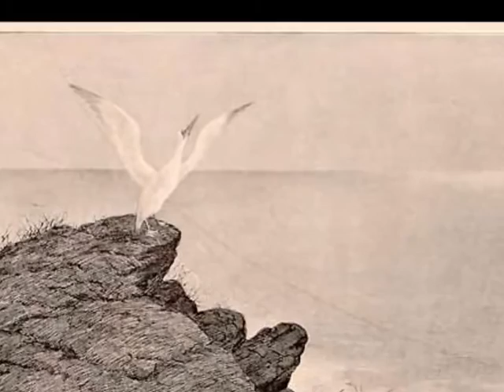Theodor Kittelsens beautiful art, with "Death of Åse" by Edvard Grieg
Some of the art by the famous norwegian painter Theodor Kittelsen, also with "Brudeferden i Hardanger" by Tidemann/Gude, and "Lyshornet" and "Bjerk i storm" by J.C. Dahl.
The paintings is inspired by norwegian nature, tales and culture.